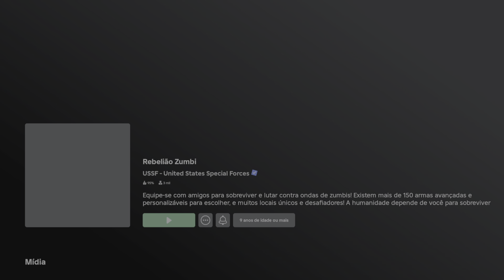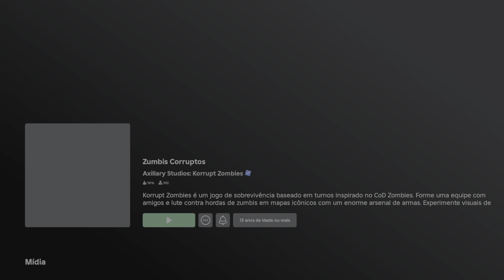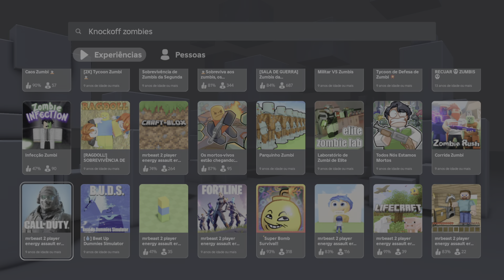Jogando o INCRÍVEL Roblox Zombies